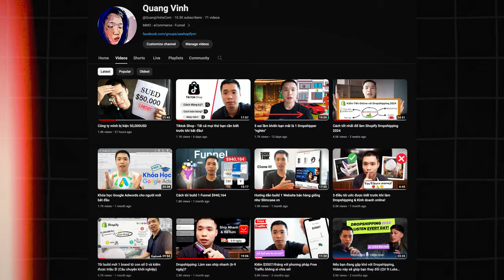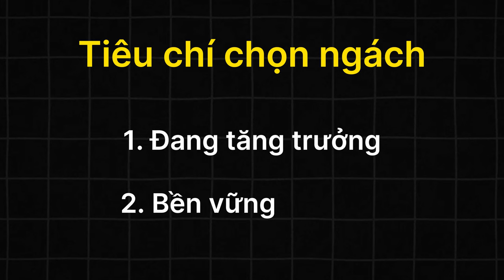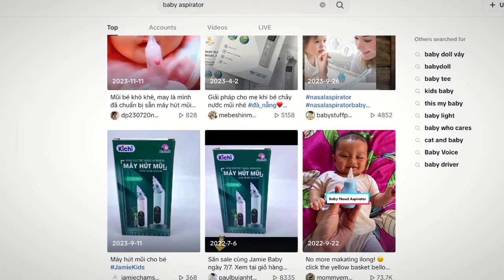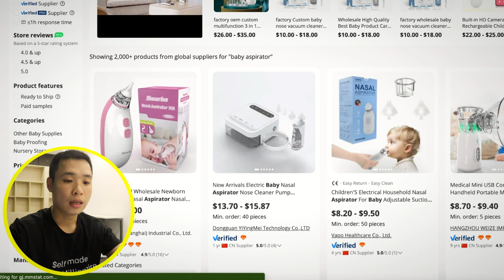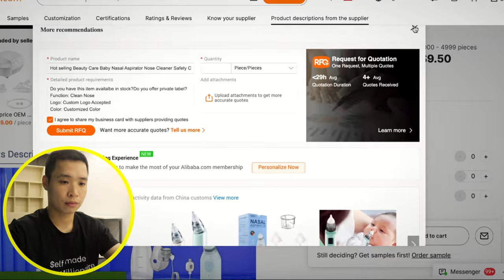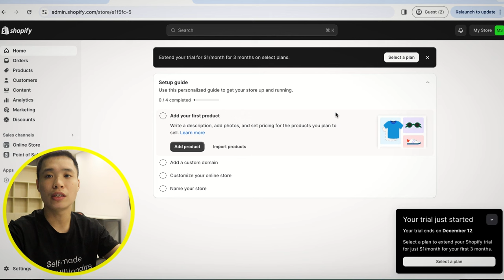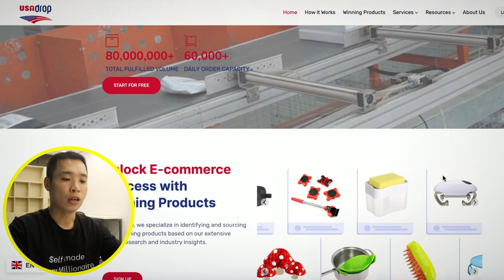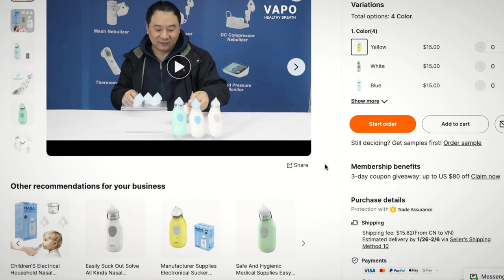Cách xây dựng 1 thương hiệu Ecom với Shopify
Xin chào toàn thể ae Shopify VN, lại là Vinh đây
Trong video này mình sẽ chia sẻ cho ae cách mình xây dựng 1 thương hiệu eCom triệu đô với Shopify

Chúc ae xem hết video này sẽ xây được những Brand triệu $$$

Video Timeline:
0:00 Sneak peek
0:44 Tìm idea sản phẩm
2:09 Tiêu chí chọn niche
6:30 Tìm supplier
9:57 Tạo cửa hàng với Shopify
11:59 Test sản phẩm
14:50 Fulfill đơn hàng
16:24 Private label
17:28 Tạo các trang social cho Brand
18:07 Kết luận

Like & Subs video của mình nhé! 🤝🙏